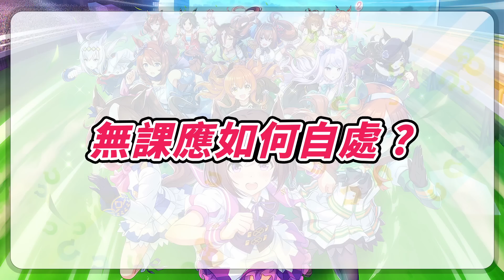【賽馬娘/ウマ娘】小北日經：抽不滿不要抽？沒小北沒人權？支援卡北部玄駒相關雜談【賽馬娘雜談／繁中版】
這話題似乎滿熱烈的，我也來湊一腳好了。小北很強這個大家也知道，但沒有3突的小北的確沒甚麼用，但是否因此就放棄不抽？先說：我對此持否定意見的。另外也趁這機會說一下盃賽相關的，大家要戰的話題其實很多的呢...

在群組那我已把想說的說了一次，為再次演繹決定再特別做影片版，以雜談形式再說一遍吧

語音是廣東話關係，可開啟CC字幕方便觀看

-內容分段- ↓
00:00 開始+序言
00:29 應否蹲石抽小北
02:52 反正突不滿不如不抽?
07:09 PVP盃賽繁中日版不同?
09:39 無課玩家應如何自處?

【賽馬娘/ウマ娘】賽馬娘好玩嗎？跳坑前4大疑問一次解答【賽馬娘繁中/台服】

-使用資料與背景音樂-